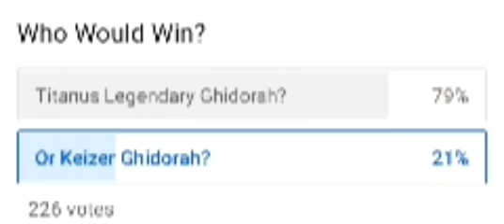keizer ghidorah would win